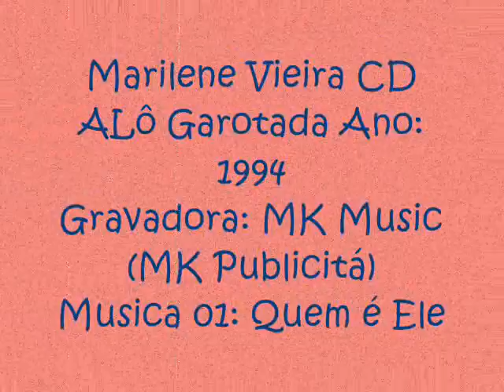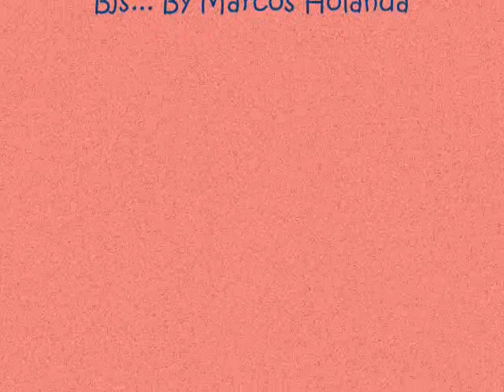Marilene Vieira CD Alô Garotada... Musica 01 Quem é Ele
CD Infantil de Marilene Vieira pela MK Music, antiga MK Publicitá... muito legal recordar